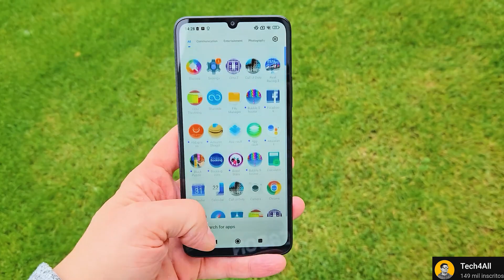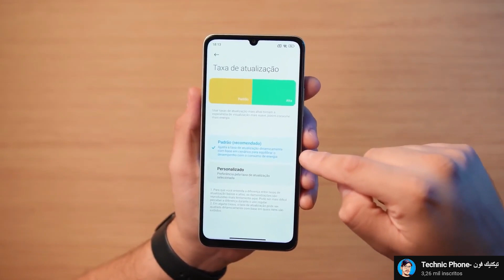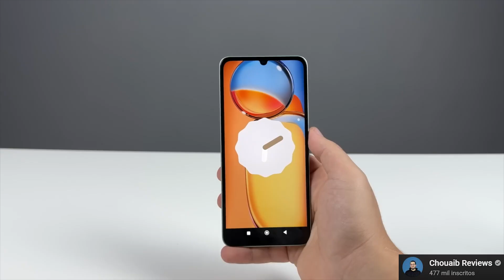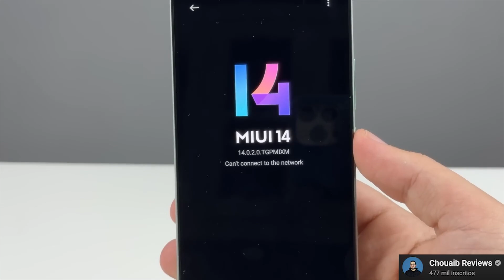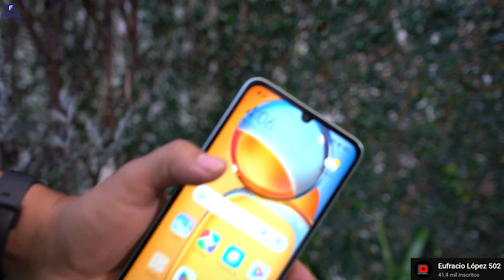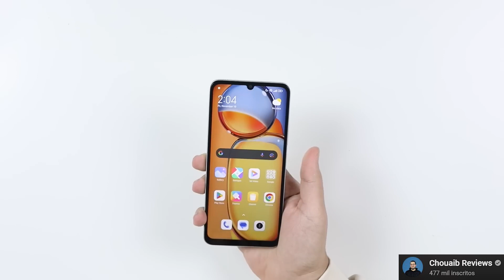Poco C65 vs Redmi 13C Conheça as Diferenças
⭐Poco C65 256GB / 8GB - Preto

✅Loja Internacionais que indico: